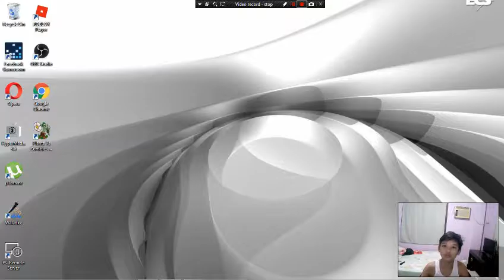FIRST ACHIVEMENT l plants vs zombies part 1